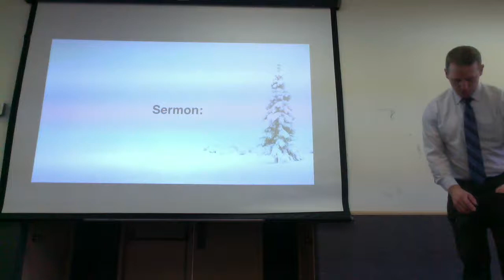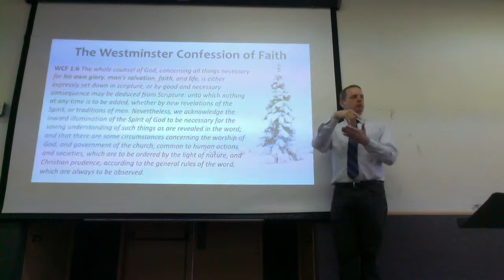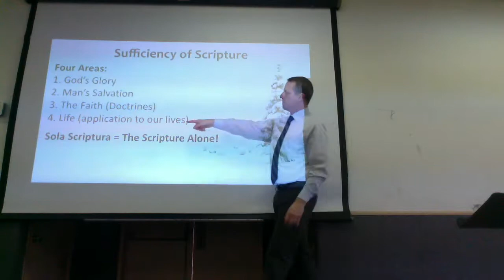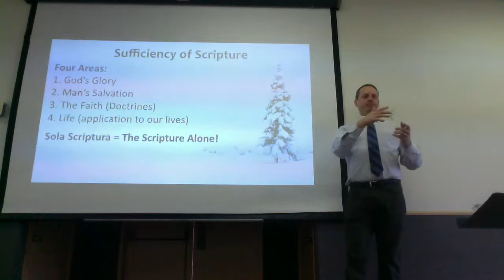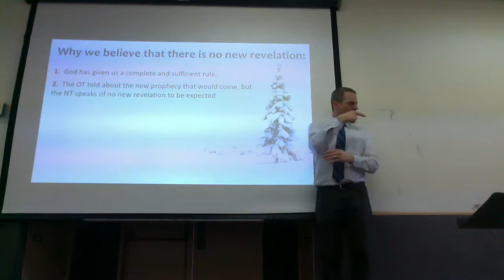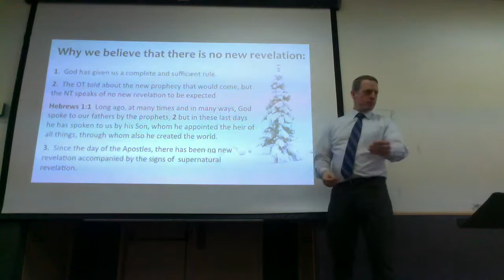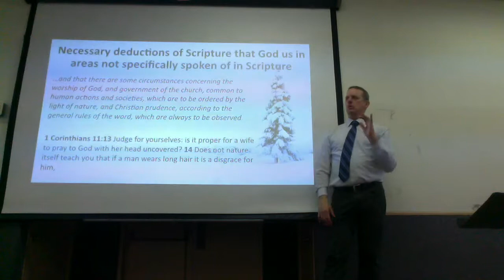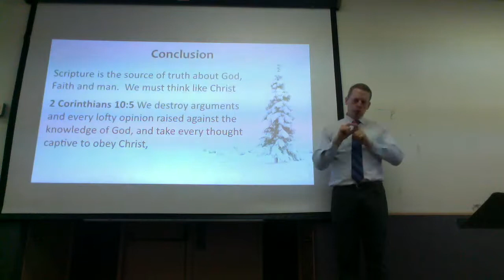The Sufficiency of Scripture Part 2